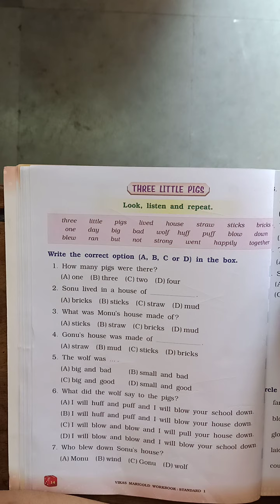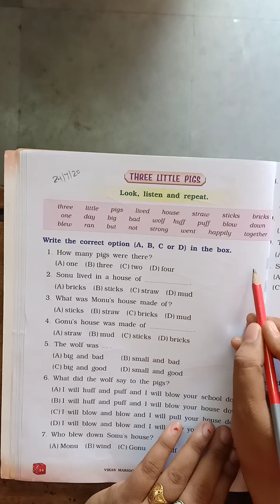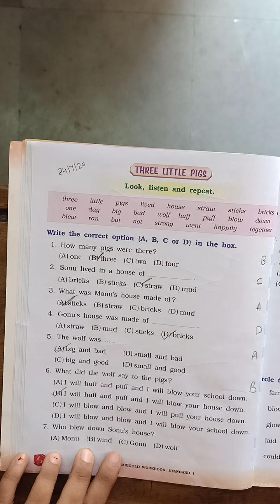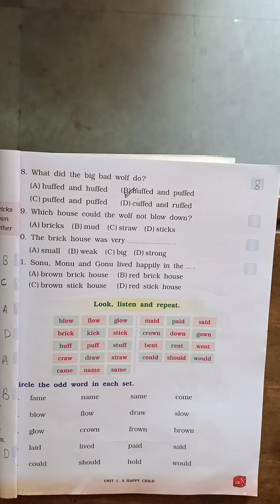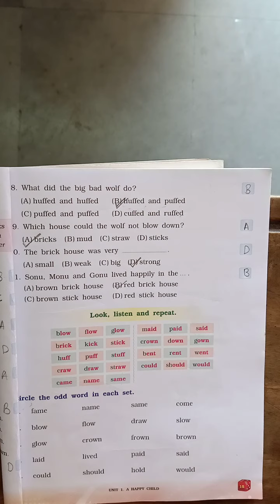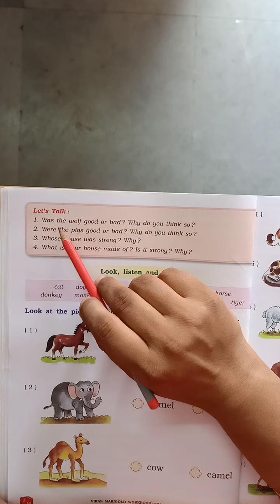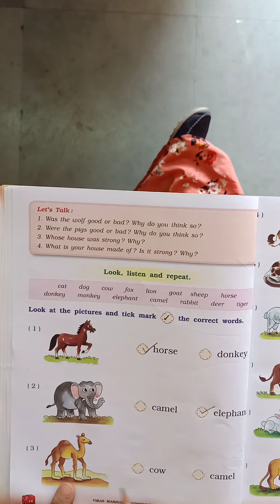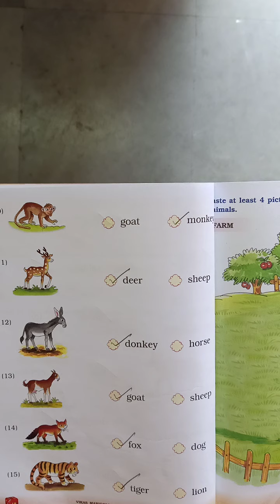Std-1 Sub-English - 1 Workbook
Three little pigs pg. 14 to 20 Date -24/7/20